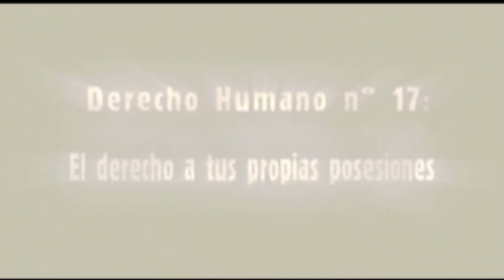NOCHE DE MIERCOLES 02 DE MARZO 2022